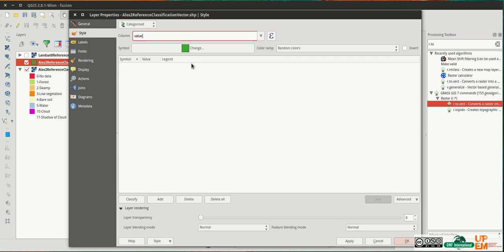Tutorial - Qgis use Grass to vectorize raster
This tutorial explain how to vectorize a raster using Grass tool in Qgis.